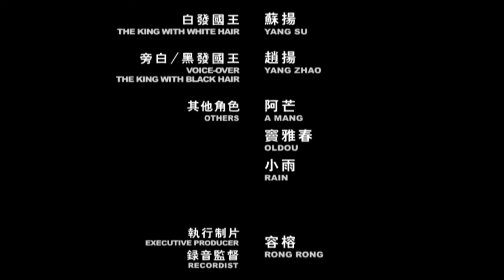地藏菩萨故事-仁慈国王发大愿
地藏菩萨往昔为国王时就发大愿救度一切罪苦众生